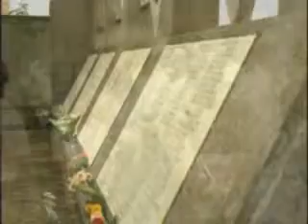Emlékezz és emlékeztess! 3. rész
Mintegy kétszáz dombóvári gyűlt össze 2010. június 27-én a dombóvári zsinagóga kertjében, hogy megemlékezzen és részvétet nyilvánítson azon zsidó emberek emlékére, akiket a városból és környékéről hurcoltak el és mészároltak le a II. világháború idején. Emlékezz és emlékeztess, hogy ezen szörnyű tettek ne múljanak feledésbe és soha meg ne ismétlődjenek!

A megemlékezésen beszédet mondott Asztalos Károly főrabbi, valamint Dombóvár város polgármestere, Patay Vilmos.